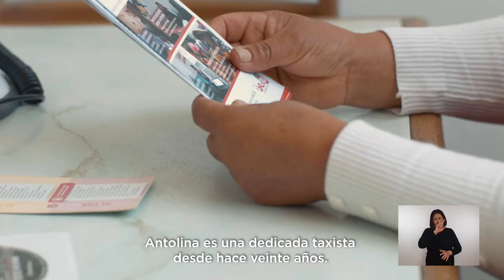Antolina Sánchez es taxista y lideresa de la comunidad Flor de Amancaes, Rímac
Tiene la misión de prevenir a las mujeres sobre las señales de violencia e informar acerca de los servicios a los que pueden acceder.